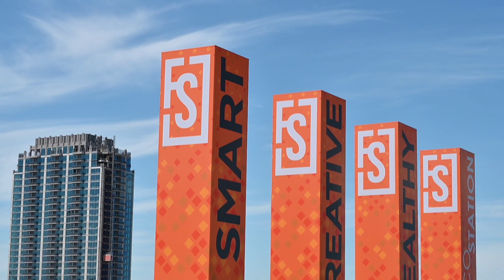Frisco Station Tour 2023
Frisco Station is a globally recognized, award-winning 242-acre, mixed-use development in Frisco, Texas, one of the fastest-growing communities in the U.S. Located along Frisco’s highly desired North Platinum Corridor, Frisco Station features fully amenitized office, residential and hotel properties surrounding the Dallas Cowboys World Headquarters, The Star. A pioneer in mobility innovation, Frisco Station is home to one of the world’s first vertiports to support Unmanned Aerial Vehicles (UAV), and in 2018, it partnered in Texas’ first pilot project to test autonomous vehicles on public roadways. With 5G connectivity throughout, including within the 30-acre park system, Frisco Station offers its tenants an unprecedented experience of next-generation convenience, productivity and way of life. Built upon the pillars of smart, creative and healthy, the project is being developed by the Frisco Station Partnership, which is composed of The Rudman Partnership, Hillwood and VanTrust Real Estate.